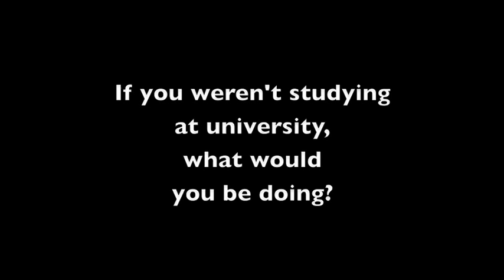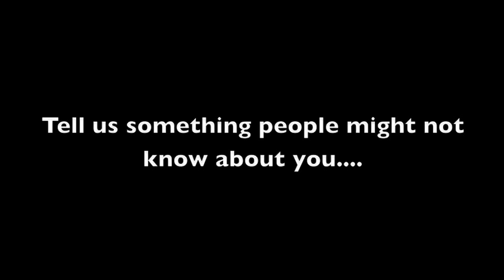Meet the crews - Steve Dudek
Cambridge 6 Steve Dudek takes on the BNY Mellon quickfire question challenge in the twelfth of many crew interviews leading up to the Race on March 31.